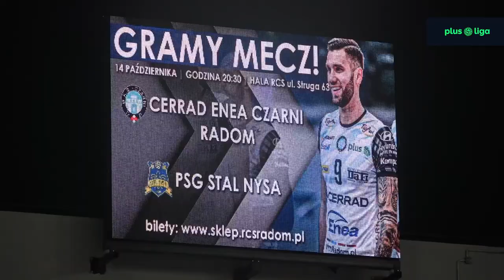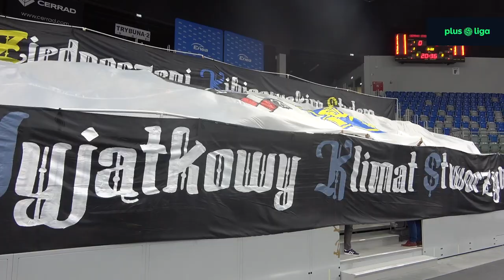Kolejne zwycięstwo PSG Stali Nysa! Teraz Cerrad Enea Czarni Radom nie dali rady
Kapitalnie w tym sezonie spisują się gracze PSG Stali Nysa. Podopieczni trenera Daniela Plińskiego pokonali w Radomiu Cerrad Eneę Czarnych Radom 3:1 i nadal plasują się w czubie PlusLigi